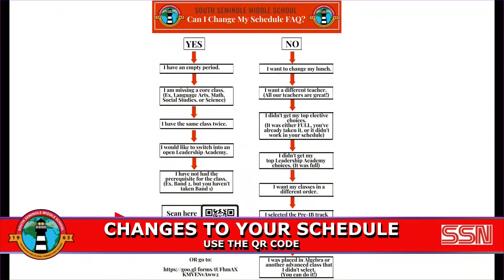SSN: August 17, 2018